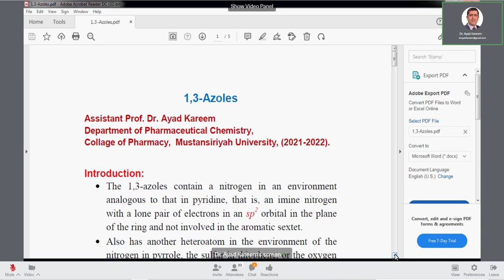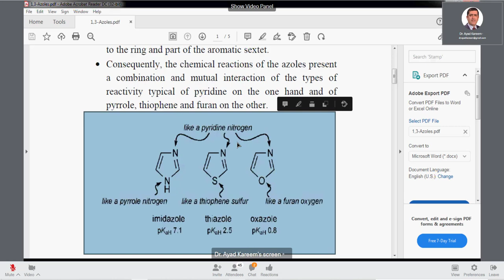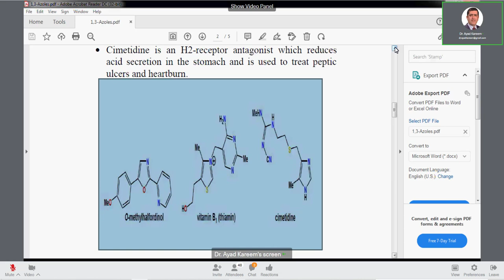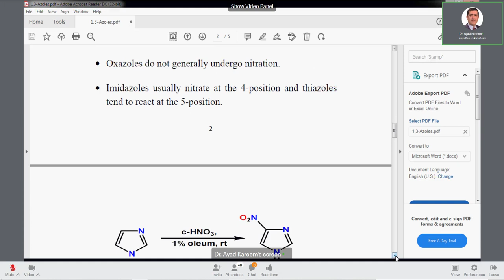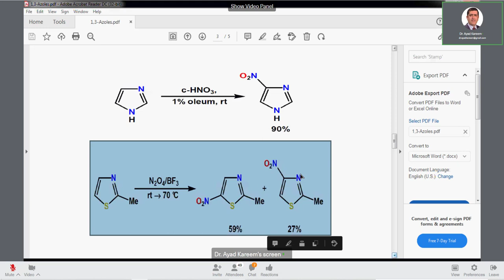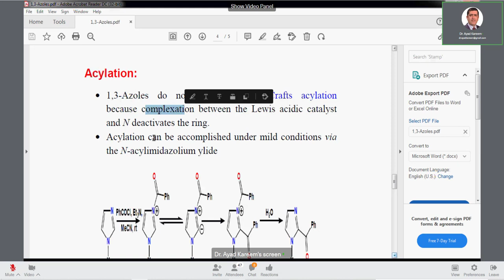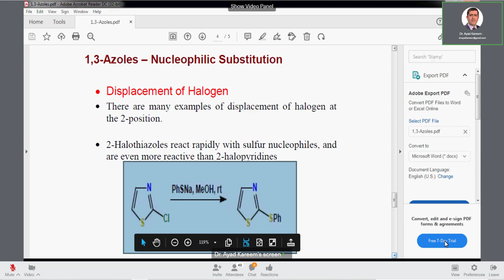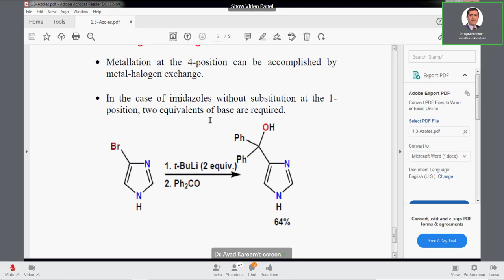عضويه نظري محاضره 8 د. اياد كريم